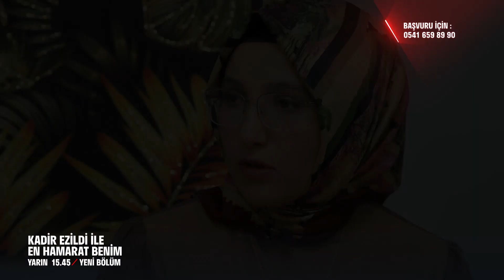En Hamarat Benim 389. Bölüm Fragmanı | Böyle Yemek Tarifi Görmedim!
YAPIM: TALYA PRODÜKSİYON
YAPIMCI: DİLEK DAĞCIOĞLU - EBRU ERKAL KİP
YÖNETMEN: MEHMET ŞENGÜN
UYGULAYICI YAPIMCI: RAMAZAN SARI
TÜR: EĞLENCE-YARIŞMA